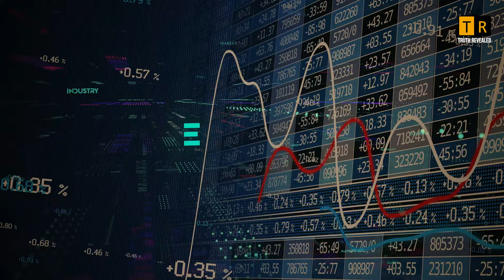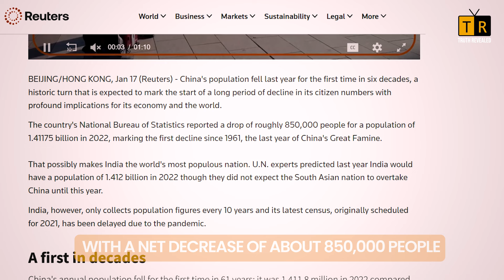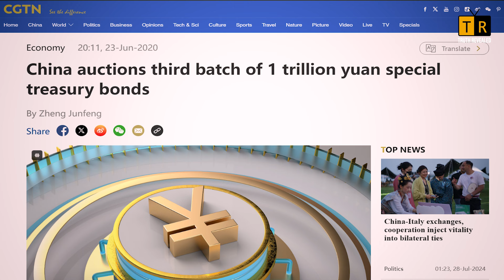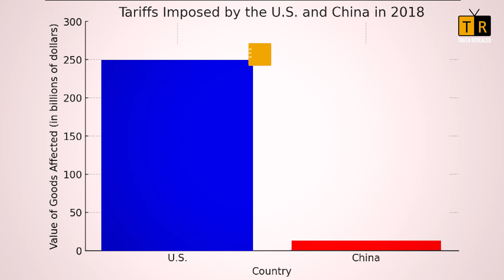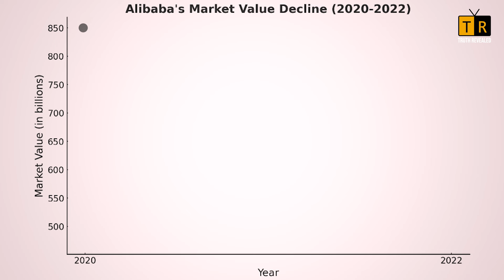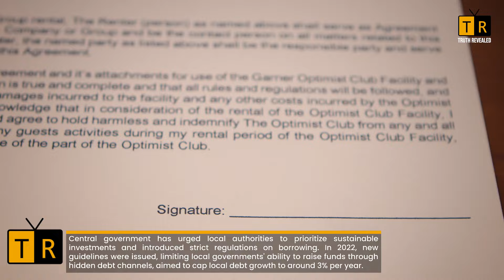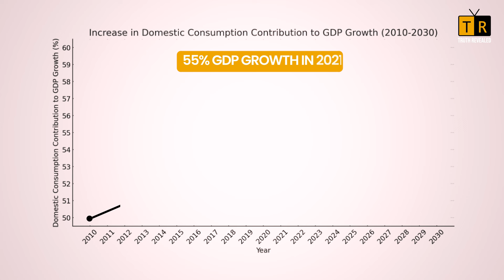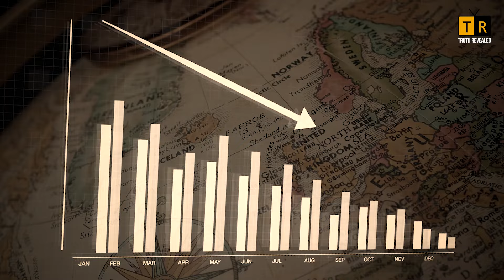Is China's Economy In Serious Trouble? Truth Revealed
China's economy is facing unprecedented challenges and is in serious trouble. In this video, we delve into the various factors contributing to the economic downturn in China. From the real estate crisis to increasing debt levels, trade tensions, and slowing GDP growth, we cover it all. Learn about the impact of these economic issues on the global market and what it means for the future of China's economy. Whether you're an investor, economist, or just curious about global economics, this video provides a comprehensive analysis of the current state of China's economy.

Music = Envato
Visuals = Envato, Google
Voice Over, Video and Audio Production by Truth Revealed
About the Channel:
Truth Revealed offers educational and entertaining mini documentary style videos for curious minds.